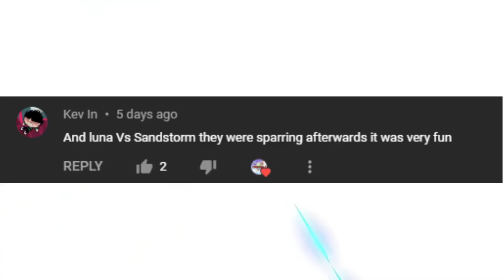Sandstorm vs Luna - Pro Brawlhalla - 2022 - Spar - NA - Brawlhalla Show Match #126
Top Level Sparring Session Between Two Prominent Players That You Won't See Anywhere Else...